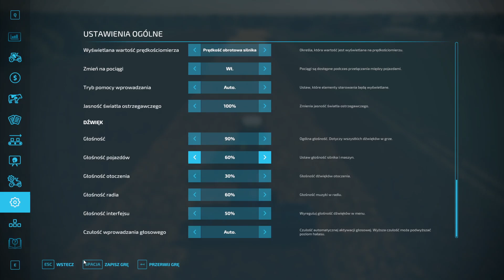ls- 22 Zdziechow kultywacja po rzepaku